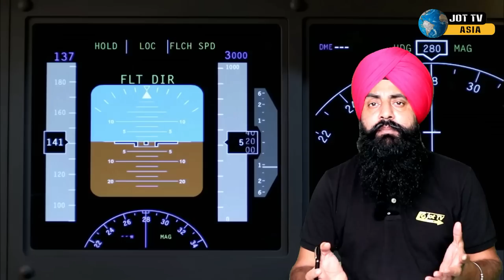ਪਾਇਲਟ ਹੋਇਆ ਬੇਹੋਸ਼,ਯਾਤਰੀਆਂ ਨੇ ਜਹਾਜ ਲੈਂਡ ਕਰਾਇਆ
Pilot fainted, passengers landed the plane
पायलट हुआ बेहोश, यात्रियों ने उतारा विमान
پائلٹ بے ہوش، مسافروں نے طیارہ اتارا۔